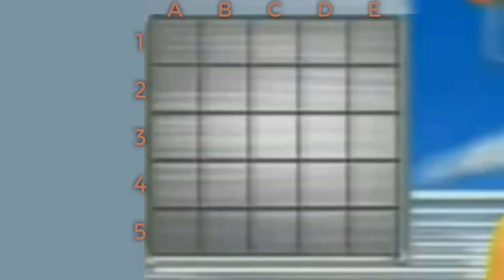El Eurojuego: Maruja | Completo (16:9)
Maruja Martínez Ferri concursando en el call tv El Eurojuego.

En Formato Panorámico 16:9